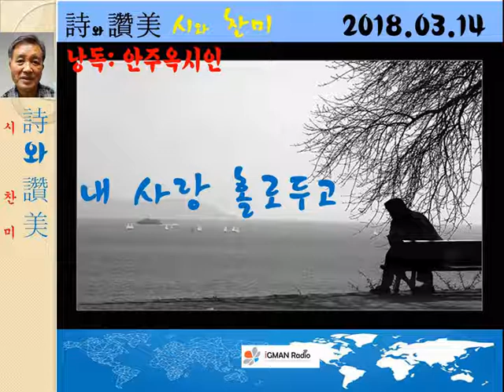내사랑 홀로두고 안주옥 시인